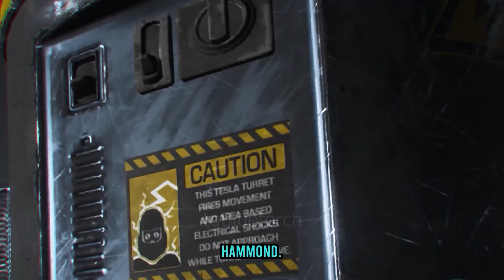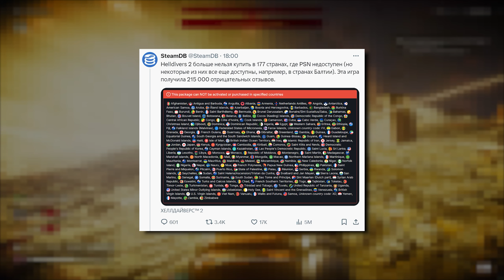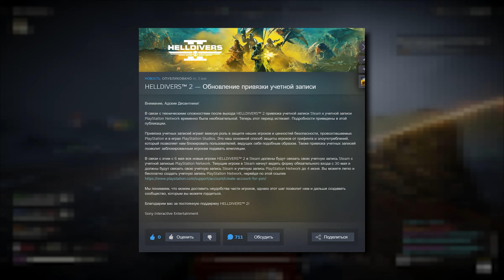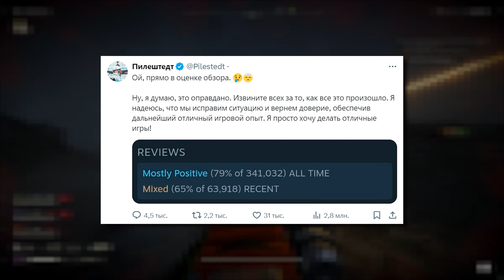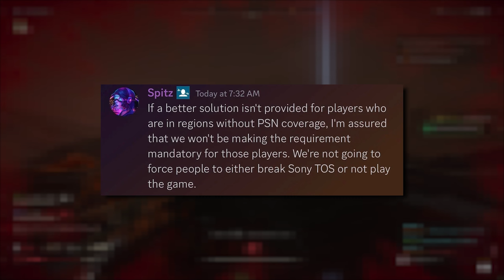ЗАПРЕТ ПРОДАЖ HELLDIVERS 2 SONY УНИЧТОЖАЕТ ХЕЛЛДАЙВЕРС 2 ЗАПРЕТ PSN НОВОСТИ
Привет, тебе, ХЕЛЛДАЙВЕР! Спешу со свежими новостями с ФРОНТА событий. Хотел бы я сказать что наш фронт всего сообщества сражается с Терминидами и Автоматонами, но к сожалению, нет! Сейчас самая страшная УГРОЗА сообщества ХЕЛЛДАЙВЕРОВ это СОНИ. Кто мог подумать, что самый главный враг находился так близко, а мы этого и не замечали... ХЕЛЛДАЙВЕРС 2 больше нельзя купить через Steam во многих странах после новостей о том, что наличие учетной записи PSN станет обязательным. Ранее я выкладывал ролик о том что СОНИ сделали заявление об изменении правил и обязательной привязки аккаунта, игрокам на ПК вскоре потребуется создать и связать учетную запись PSN, чтобы продолжать играть в хитовый тайтл Arrowhead. Хотя об этом обязательном создании PSN было объявлено еще в январе этого года, "новость" не очень хорошо восприняли в сообществе — с тех пор отзывы в Steam резко упали, и игра набирает всё больше отрицательных отзывов, всего за последние сутки ХЕЛЛДАЙВЕРС 2 набрала больше 55 тысяч отрицательных отзывов. Создание и связывание учетной записи PSN для игроков на ПК кажется достаточно простым, но во многих странах нет возможности создать учетную запись PSN, что делает невозможным для пострадавших играть в купленную ими игру. Поэтому теперь невозможно купить игру в странах, где нет PSN.

Тайм-Коды
💬 ▪ 0:00 - Вступительный ролик
📺 ▪ 0:25 - Начало
📺 ▪ 0:44 - МЕМ
📺 ▪ 1:04 - Запрет продажи HELLDIVERS 2
📺 ▪ 1:36 - Отрицательные отзывы в STEAM
📺 ▪ 2:37 - Требование привязать PSN
📺 ▪ 4:05 - Цитата Директора Arrowhead
📺 ▪ 5:43 - Комментарии комьюнити-менеджера
👏 ▪ 7:42 - Конец

🛑АП🛑
📼 ▪ Монтаж
🎙️ ▪ Озвучка